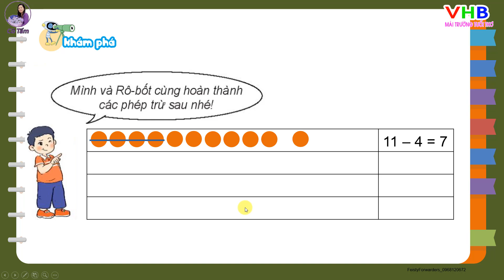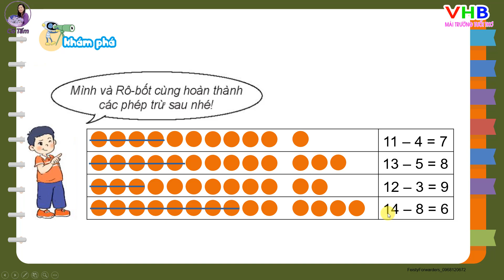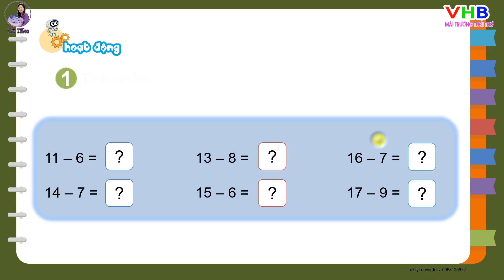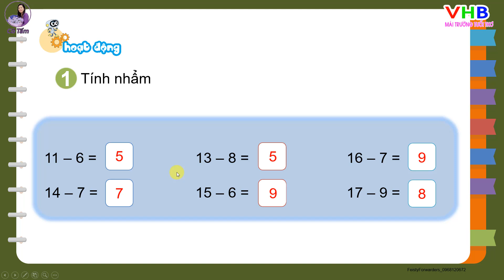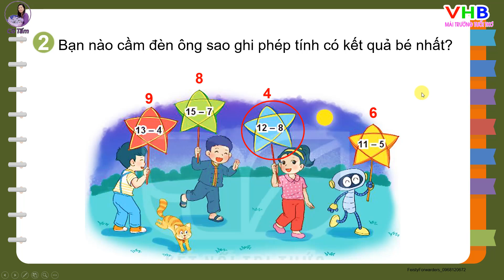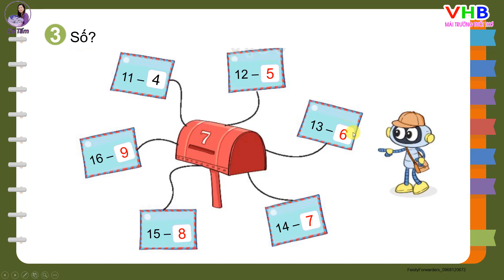TOÁN 2| Tập 1 |Bài 12| Bảng trừ qua 10 |Trang 47| Kết nối tri thức